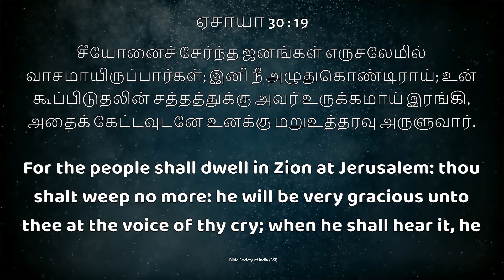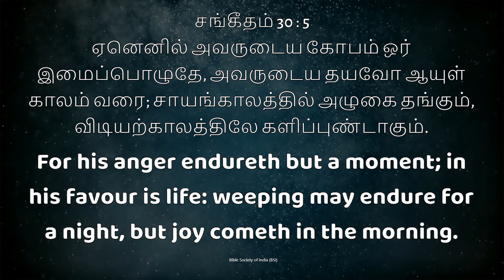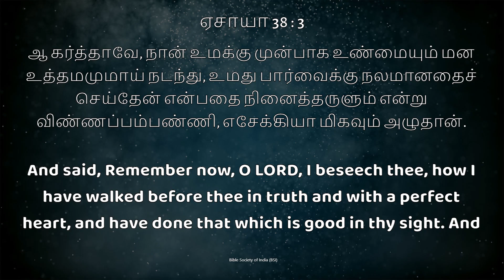Jym || Daily Devotion "New Day New Hope"இனி நீ அழுதுகொண்டு இராய்ll Bro.D.Andrews Wesley. 9 May 2024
For Contact
Jesus Youth Ministries
 Vellore 632009.